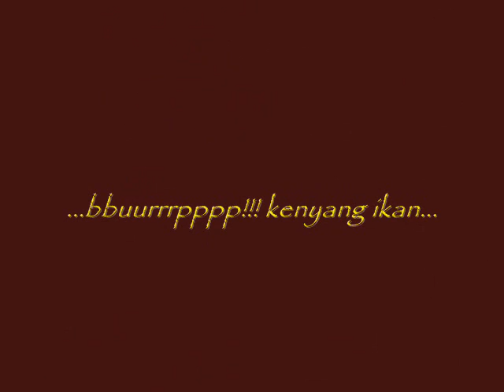dimakan ikan genting.wmv